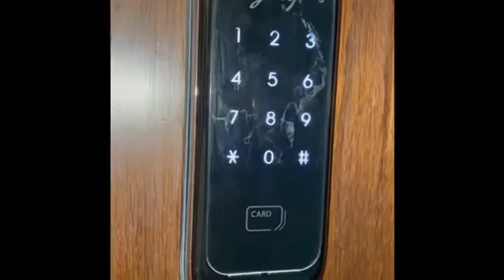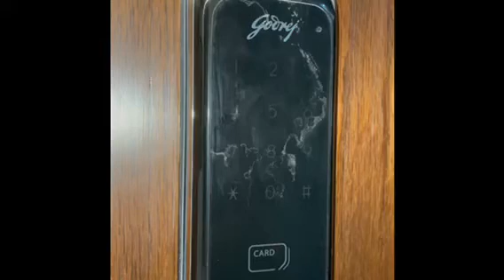Godrej Advantis Verti Pin Reset or Change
If you watched my videos and scrolled to the bottom and are reading the description, I would love to hear from you in the comments.

If you want to buy this Lock.